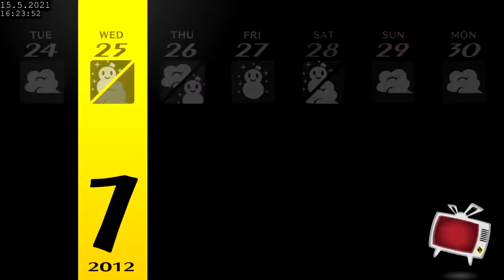Persona 4 Golden Full Playthrough - Part 51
I'd buy that for a dollar